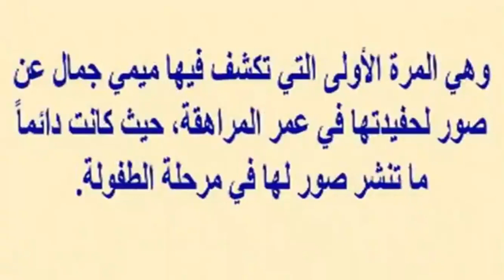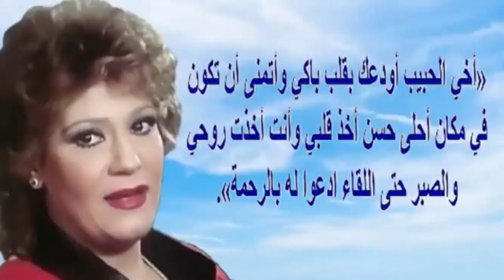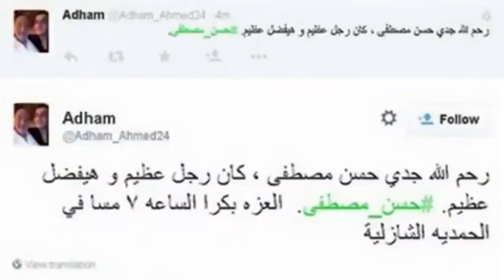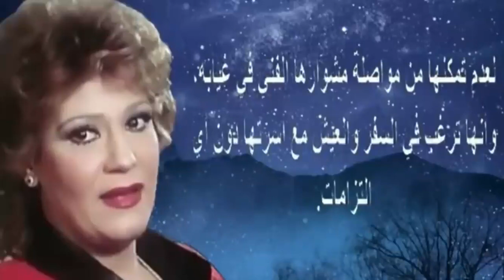ميمي جمال بأحدث ظهور أمس ستفاجئكم وعقد قران حفيدتها وصورتها بالحجاب ولمن كتبت ثروتها | اخبار النجوم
ميمي جمال (13 فبراير 1941)، ممثلة مصرية. تعتبر أقدم الفنانات العربيات المستمرات حتى الآن، حيث كانت بدايتها الفنية من خلال فيلم المستهترة عام 1953، وسنوات عملها السينمائي تجاوزت 67 عاماً.
تعد ميمي جمال الفنانة الأكثر حضوراً في تاريخ السينما والتلفزيون العربي بحصيلة 485 عملّاً فنياً، وهي إلى جانب الفنان حسن حسني الذي يحمل ذات الحصيلة 485 عمل فني.

و لدت لأب مصري وأ م يونانية. لها العديد من الأعمال في المسرح والسينما والتلفاز، ولقد بدأت العمل في السينما وهى طفلة ثم ظهرت في ادوار صغيرة اشبه بالكومبارس إذ ظهرت في دور البنت لعماد حمدى ومديحة يسرى في فيلم "أقوى من الحب"، وعملت في مسرح الفنانين المتحدين وفي فرق القطاع الخاص كما عملت في مسرح نجم وفي المزيد من المسرحيات وفي التلفاز.
حياتها الأسرية
تزوجت من الفنان حسن مصطفى في 26 يونيو 1966 وأنجبا ا بنتين هن نجلاء ونورا، واستمر زواجهما حتى وفاته عام 2015.